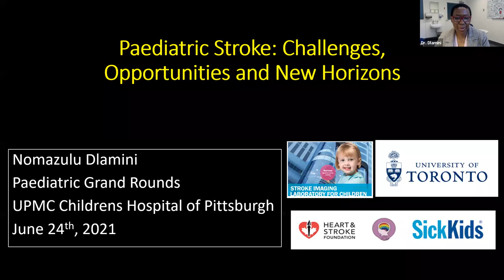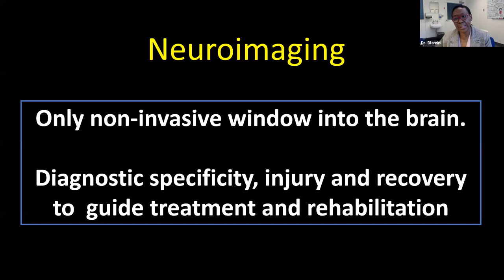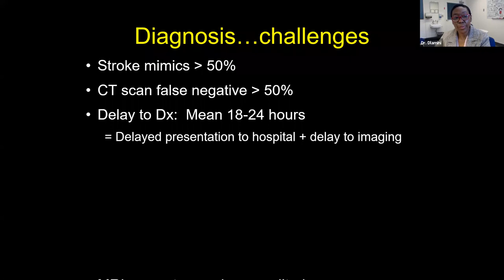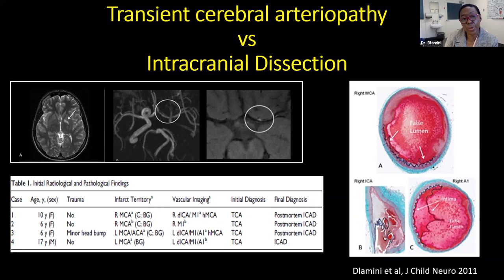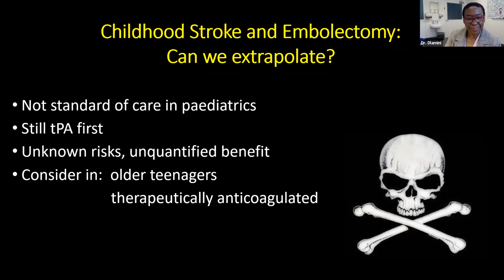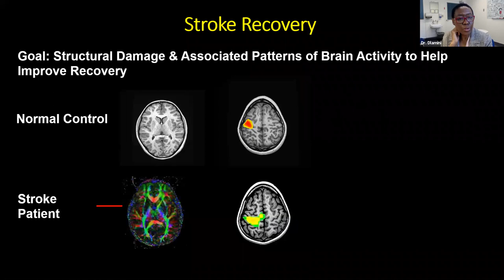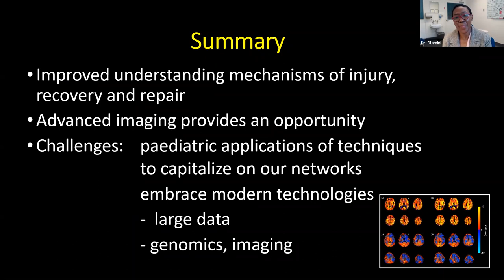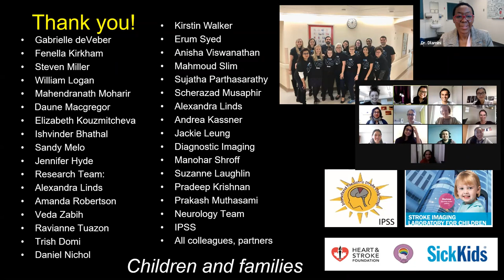Pediatric Grand Rounds: Pediatric Stroke: Challenges, Opportunities and New Horizons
Join Nomazulu Dlamini, MD, PhD, MSc, associate professor of paediatrics and director of the Children’s Stroke Program at University of Toronto, for our Pediatric Grand Rounds series.

For more information on Pediatric Grand Rounds, visit pediatrics.pitt.edu/education.